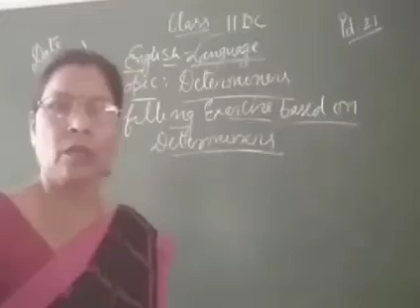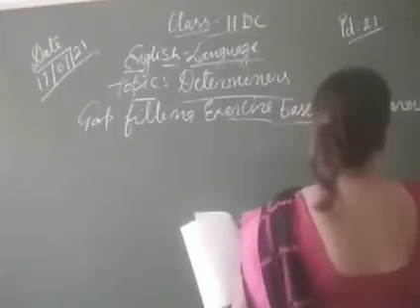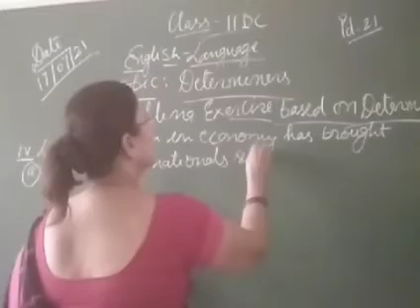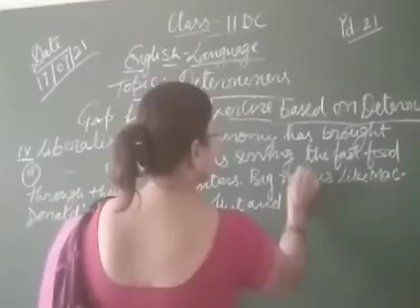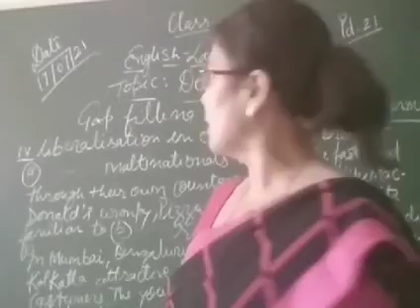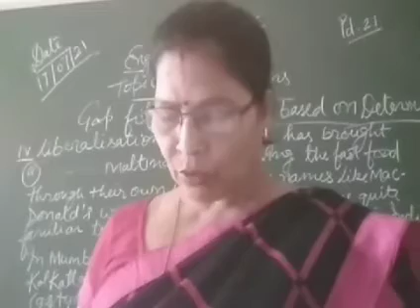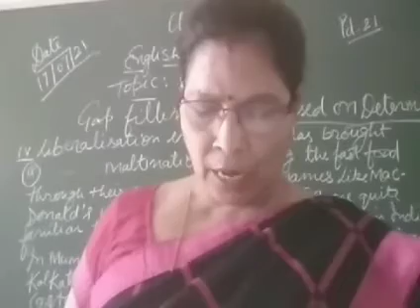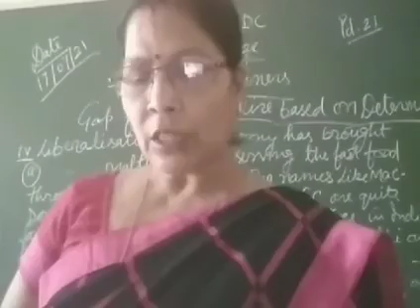17/07/21 Class 11 DC English language topic Determiners gap filling exer Pd 21 duration10:00